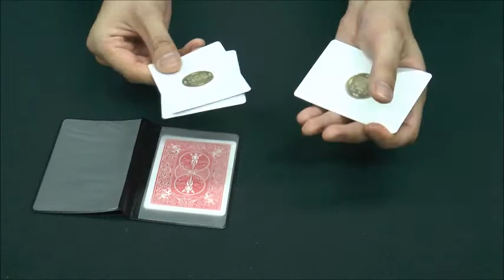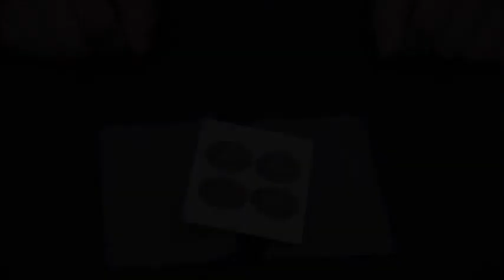ピックポケット&リアルコイン